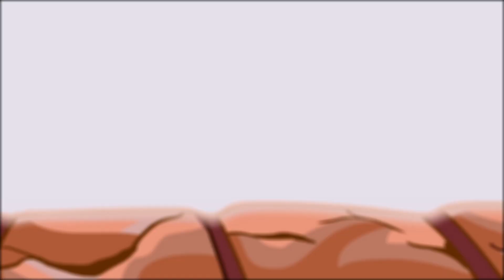EVERY Sonic From Sonic.exe Update 2 EXPLAINED!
0:00 - Intro
0:51 - Sonic.EXE
1:41 - Majin Sonic
2:37 - Lord X
3:10 - Sunky.MPEG
3:46 - Sanic.EXE
4:21 - Fleetway Sonic
4:57 - EXE/Faker